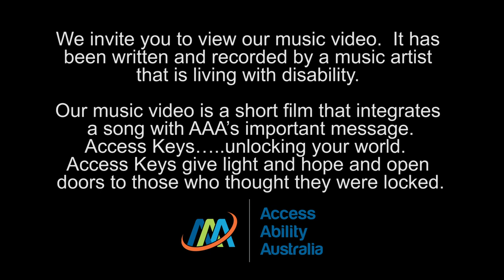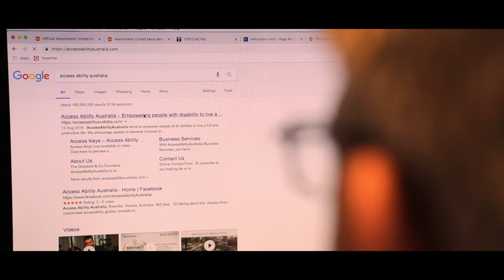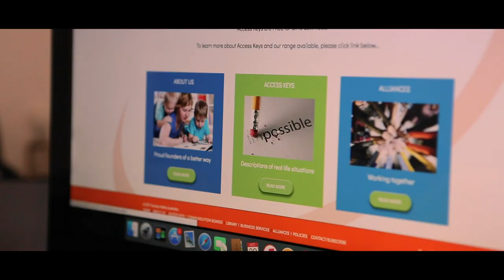Your Future's Bright Music Video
Feel more confident today.
Unlock your world with Access Keys.
To download your FREE Access Key, go to our website library